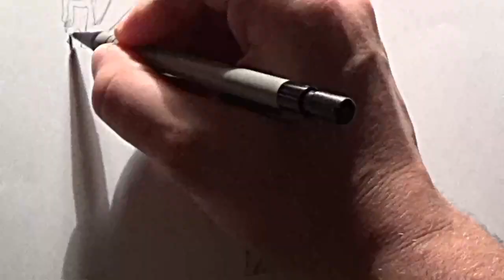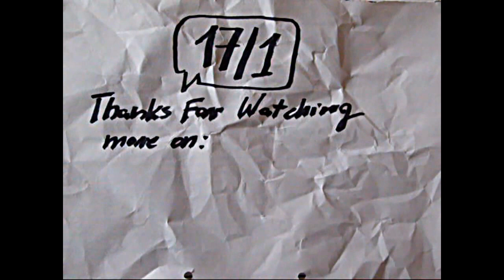17/1 - Making a Character , Maid , Part 10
Maid at work.Another Character In My Collection